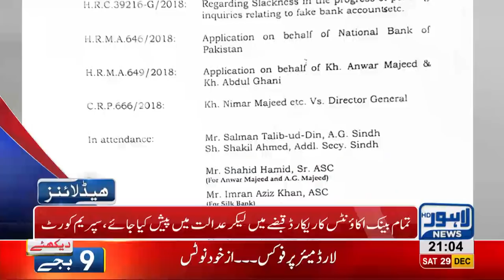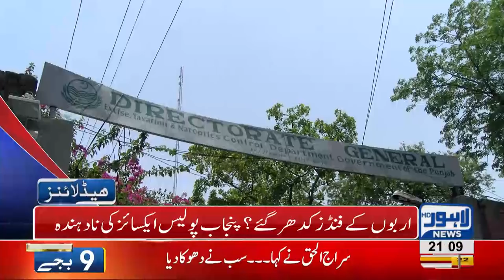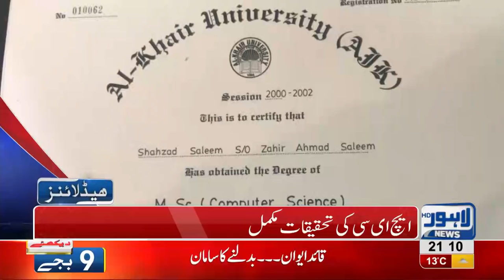09 PM Headlines Lahore News HD – 29th December 2018